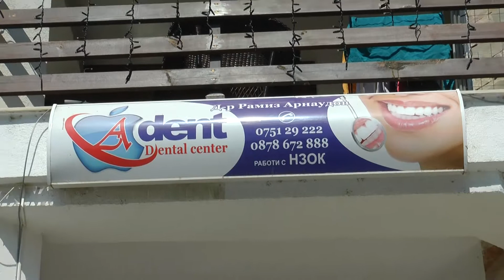Поставяне на импланти BioHorizons Д-р Рамиз Арнаудов